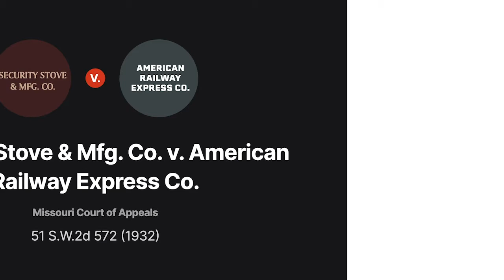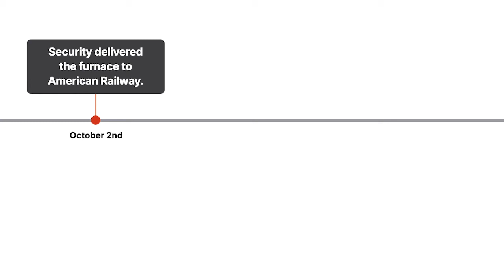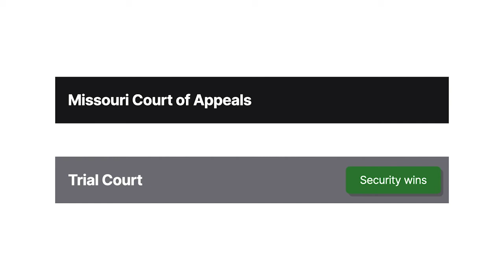Security Stove & Mfg. Co. v. American Railway Express Co. Case Brief Summary | Law Case Explained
Security Stove & Mfg. Co. v. American Railway Express Co. |  51 S.W.2d 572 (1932)

Businesses routinely rely on carriers like FedEx to get shipments to the right place on time. If a carrier’s delivery is delayed, what recourse does the shipper have? We explore that question in the Nineteen Thirty-Two case Security Stove and Manufacturing Company versus American Railway Express Company.

Security Stove and Manufacturing Company manufactured furnaces. Security developed a furnace with a special combination oil and gas burner that it wanted to exhibit at a convention in Atlantic City, New Jersey. Security didn’t intend to sell the furnace at the convention. Rather, Security wanted to exhibit the furnace in hopes of attracting the attention of another company that was interested in combination oil and gas burners.

Security arranged to have the furnace shipped from Kansas City, Missouri, to Atlantic City by American Railway Express Company. Security advised American Railway that it was shipping the furnace for exhibition at a convention. The furnace needed to arrive in Atlantic City by October Eighth so that Security could assemble it before the convention. American Railway advised that it could deliver the furnace to Atlantic City by October Eighth as long as Security delivered the furnace to American Railway by October Fourth. Security delivered the furnace to American Railway on October Second. The furnace was shipped in twenty-one separate packages.

Security incurred expenses in preparation for the convention. For example, Security rented space at the convention. Its president and another worker also traveled to Atlantic City to set up the exhibition. All the furnace parts were delivered to the convention site on time except for one important piece. The missing piece didn’t arrive until the convention was over. Consequently, Security couldn’t show its furnace at the convention.

Security filed suit against American Railway for breach of contract. Following a bench trial, the trial court entered judgment in favor of Security and awarded damages. Specifically, the trial court held that Security was entitled to recover the expenses it’d incurred in attempting to exhibit the furnace at the convention. American Railway appealed to the Missouri Court of Appeals.

Want more details on this case? Get the rule of law, issues, holding and reasonings, and more case facts

Have Questions about this Case? Submit your questions and get answers from a real attorney